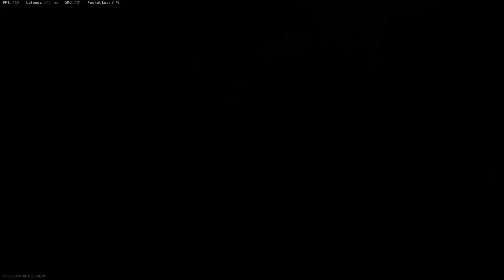الحلقه ال15 Odin تعديلات سيئة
عشان ما تجربوا الأسلحة،إعملولي تاغ على فيديو و بجربها بدالكم
Join the Family - إنضم إلى العائلة
Wins 200--- Top(5) 505 --- Top(10) 818
K/D 1.86%
Total Kills 10308--- Average Kills 4
pc Spec - جهاز الكومبيوتر

Processor: Inteel(R) Core(TM) i9-9900 CPU @ 3.1GHz. 3096 Mhz. 8 Core(s). 16 Logical Processsors
Mother Board: Asus ROG STRIX z370-H Gaming
Ghrapich Card: GeForce RTX 2080 Super
RAM: 16GB
Monitor 1: ASUS VG279Q 27" 16:9 144 Hz FreeSync IPS Monitor
Monitor 2: Samsung
SSD: 2 TB
HHD: 1 TB